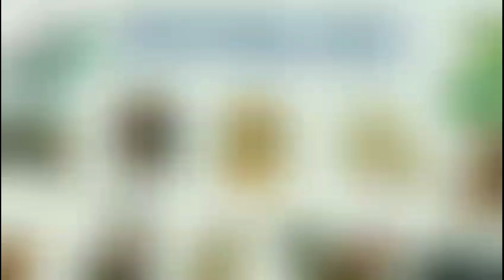5 Con Giáp được dự đoán "GIÀU TO" vào năm Quý Mão 2023